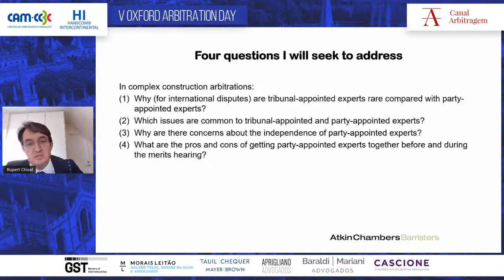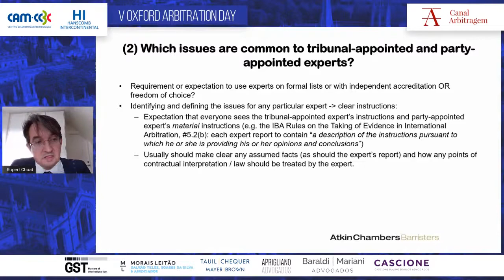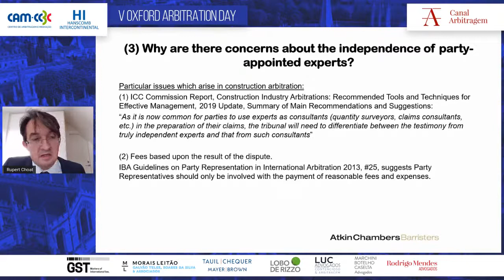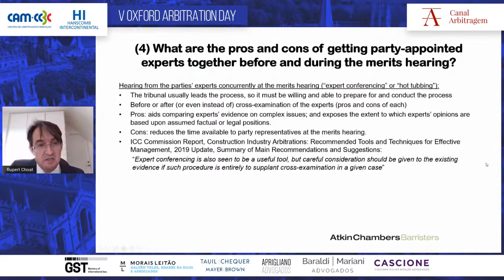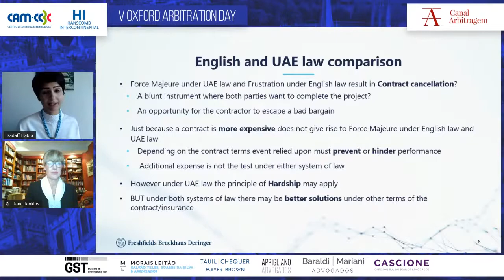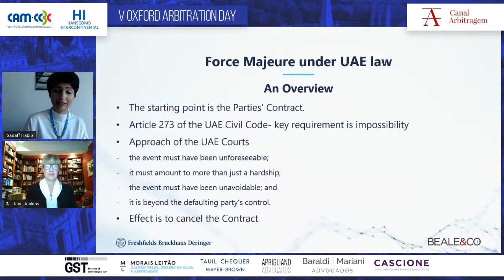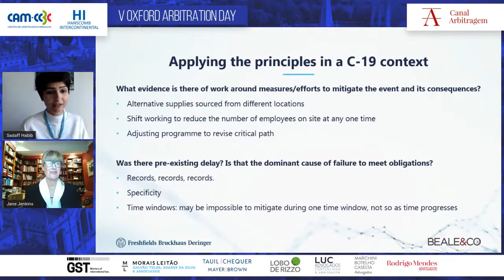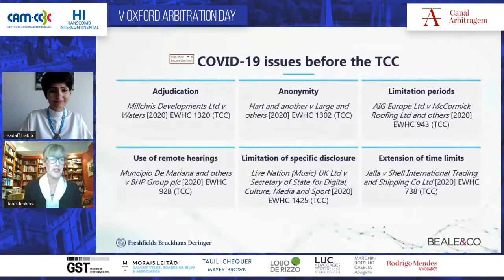V Oxford Arbitration Day - Panel II: Complex construction arbitrations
Panel II: Complex construction arbitrations

Chair: Rafael Francisco Alves (L.O. Baptista Advogados)
Jane Jenkins (Freshfields Bruckhaus Deringer)
Sadaff Habib (Beale & Co)
Rupert Choat (Atkin Chambers)
Gustavo Scheffer da Silveira (Mayer Brown)

Keynote Speech: The Honorable Charles N. Brower (Twenty Essex), to be interviewed by Mauricio Gomm Santos (GST LLP)

Academic Coordination Ana Carolina Dall’Agnol, Andre Luis Monteiro, Felipe V. Sperandio and João Ilhão Moreira

Conference Mangement Lauro Parente

The Arbitration Channel is a platform for promoting content and the environment for the debate on international arbitration. Bring people and ideas together, compare practices and exchange knowledge. Our continuous search is for the wide diversity of ideas and points of view.